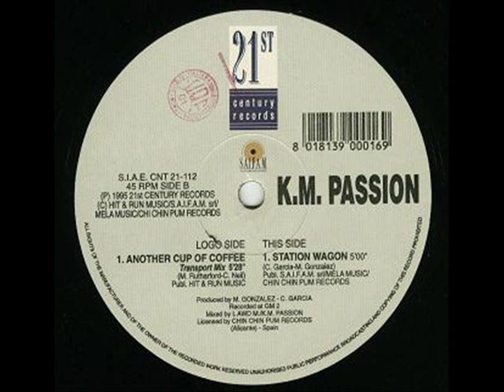KM Passion - Another Cup Of Coffee (Transport Mix)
K.M. Passion -- Another Cup Of Coffee
Label:
21st Century Records -- CNT 21-112
Format:
Vinyl, 12"
Country:
Italy
Released:
1995
Genre:
Electronic
Style:
Euro House
Tracklist Hide Credits
A Another Cup Of Coffee (Transport Mix)
By NOKTURNO